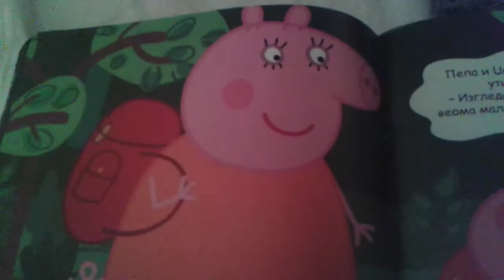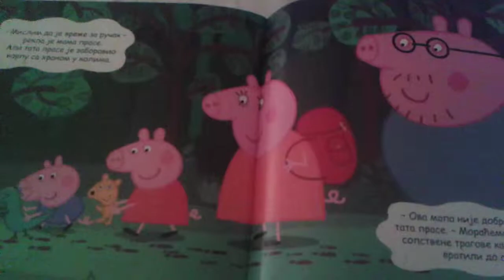DOSADA - LUDOST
Video koji ćete upravo pogledati pokazuje da oni koji čitaju i gledaju Pepu prase nisu ni blizu jadni koliko i oni koji se dosađuju. Uživajte :)